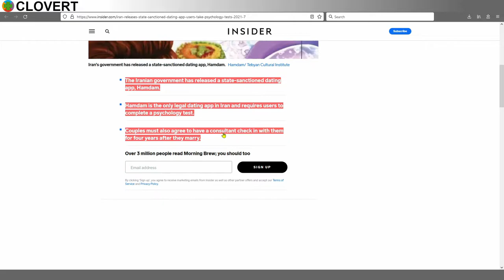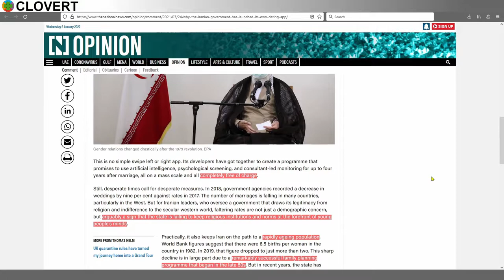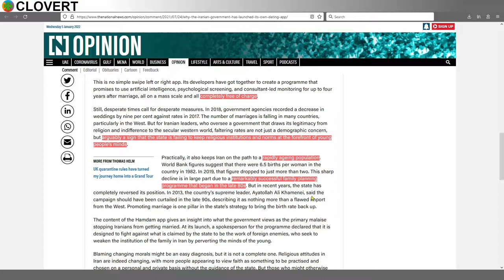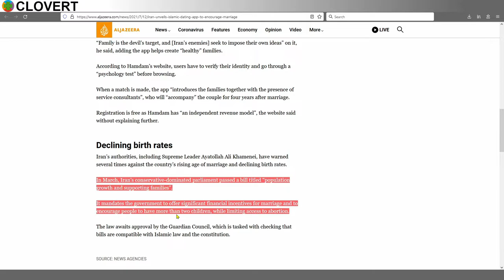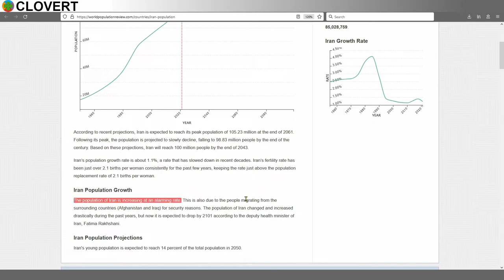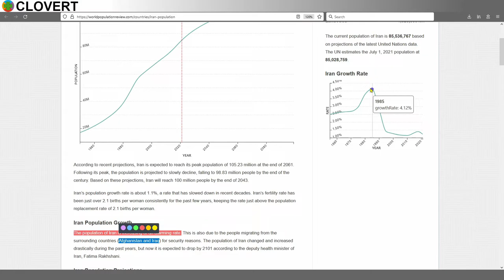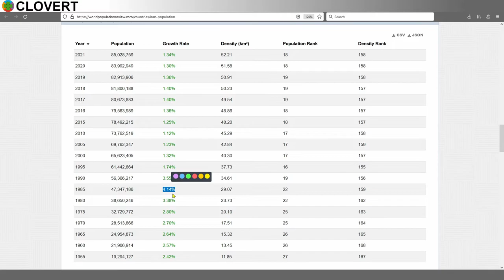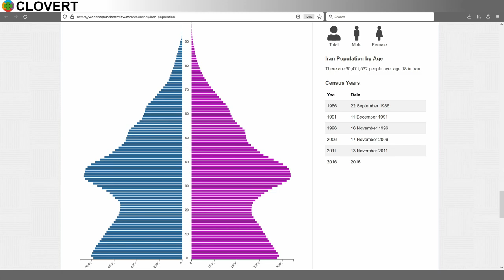Even the Ayatollah Digs Online Dating | Iran Population Collapse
The Iranian government is worried about population decline and maybe even collapse. So they've created an online dating app to encourage young Iranians to get married and have children. The app is called Hamdam.